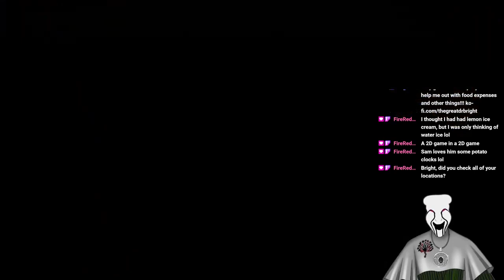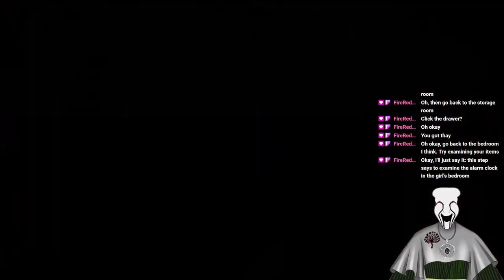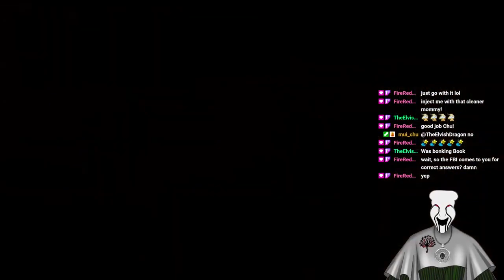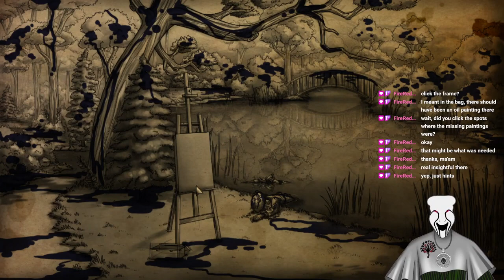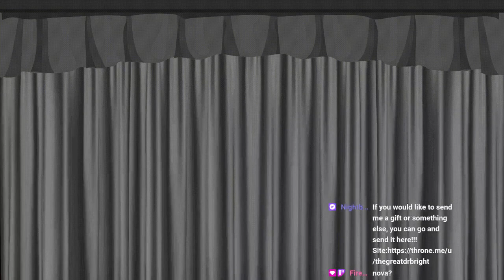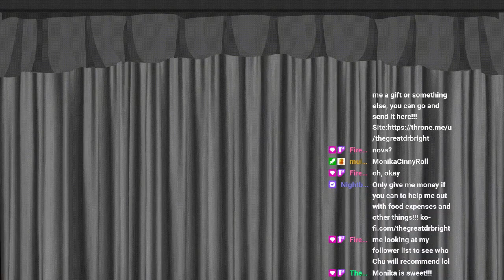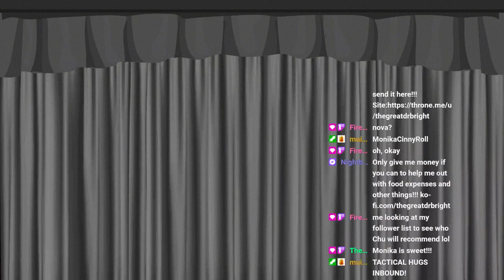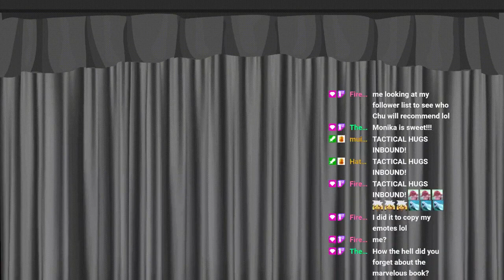Having A Bad Dream!!! VOD